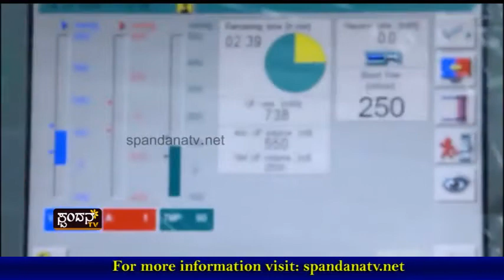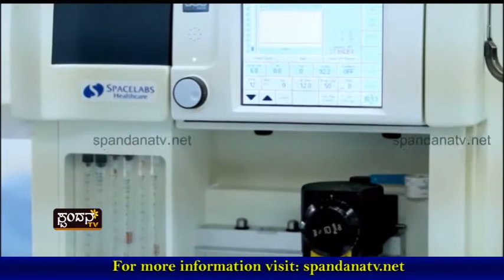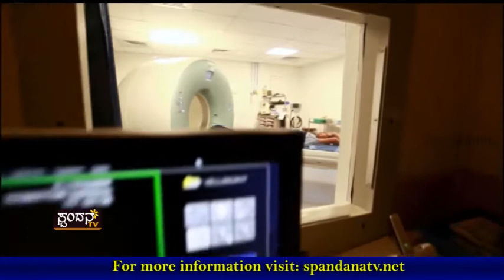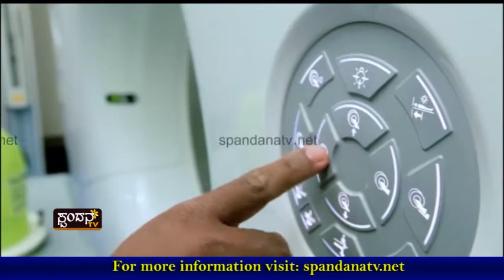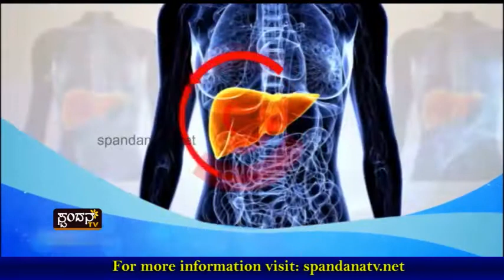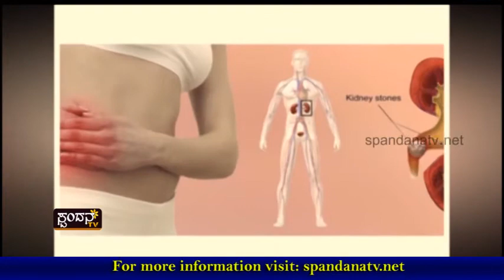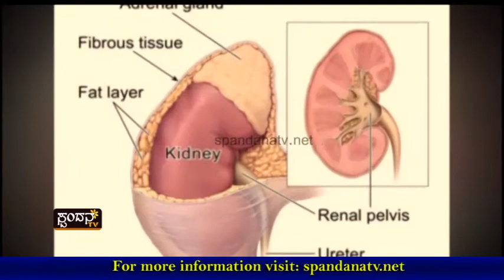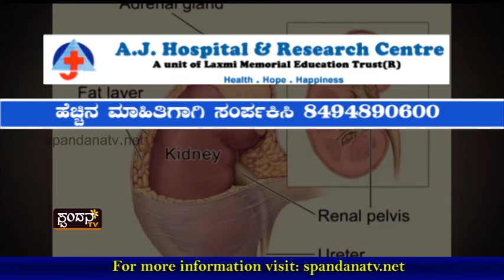A.J. Hospital & Research Centre- Mangaluru, Urology Camp